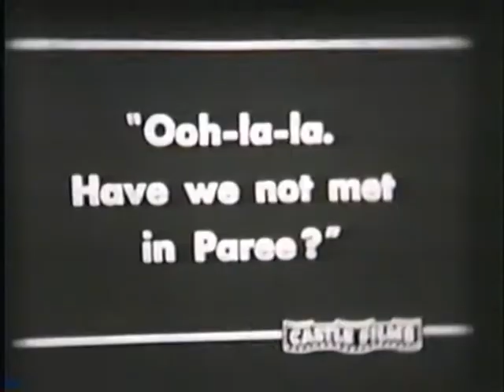disc 1 Anderson Ticehurst home movies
old b&w woody woodpecker cartoon early to mid 60`s 8mm movies eastern townships...
no sound best to mute the hum of the projector.